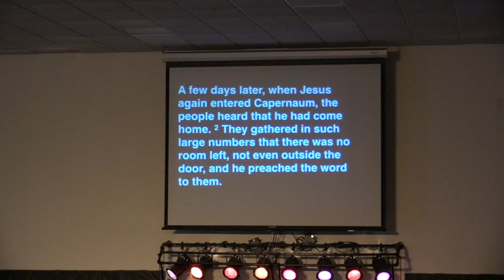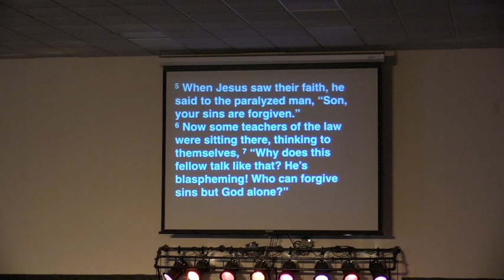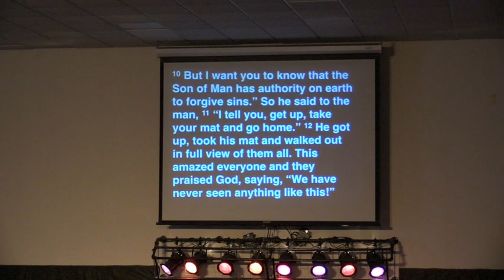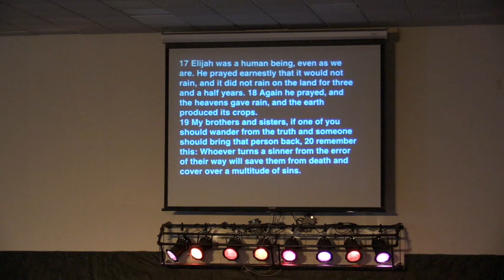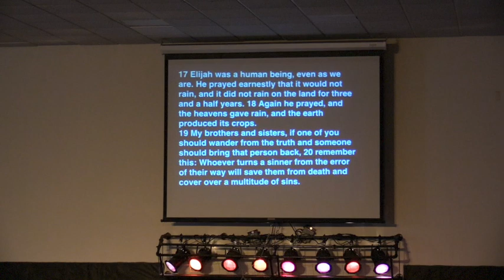1-21-18 Message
This video is about 1-21-18 Message